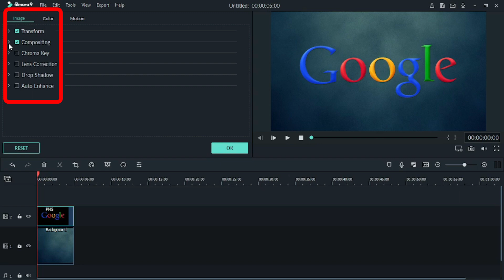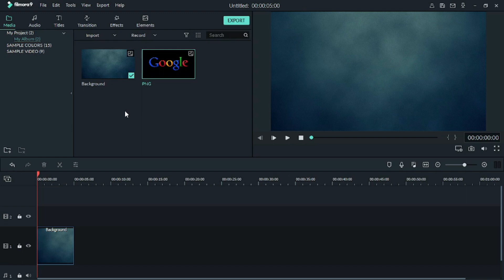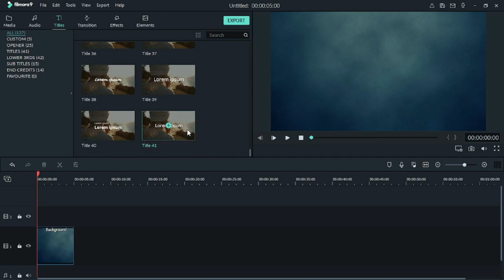Cara membuat efek shadow dan Border di filmora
Cara membuat shadow dan border di filmora.
Shadow adalah bidang gelap pada sebuah gambar atau teks berbentuk objek yang membayang dan Border adalah sebuah garis tepi pada objek atau teks sebagai pembatas. Shadow dan Border dapat diterapkan pada objek gambar atau teks.
Untuk menambahkan shadow atau border pada gambar sebaiknya menggunakan format PNG agar hasilnya lebih nyata dan maksimal.

Backsound: A to the O